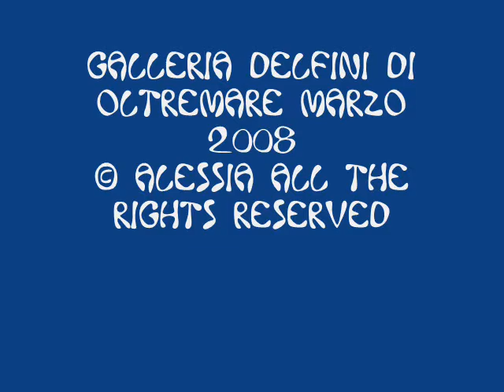Galleria delfini oltremare marzo 2008